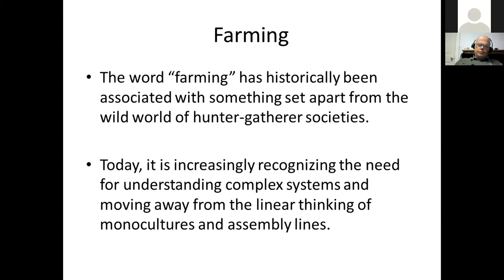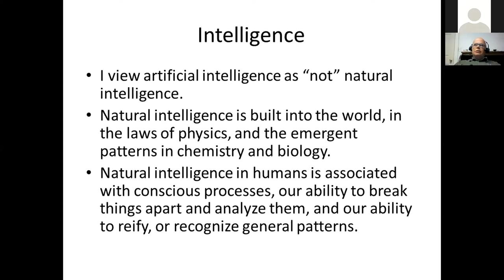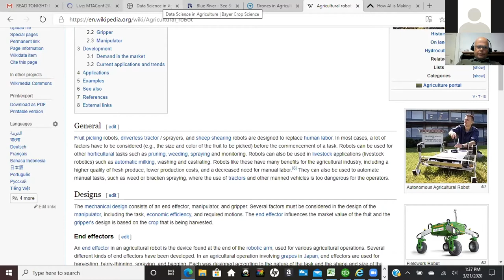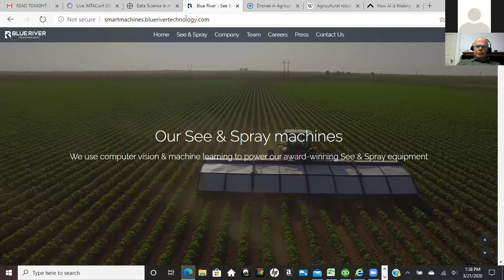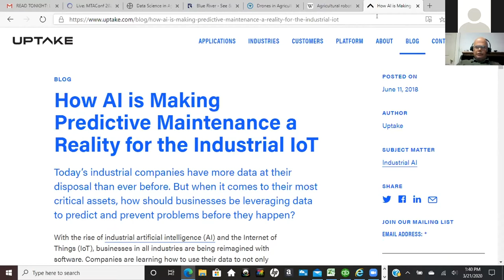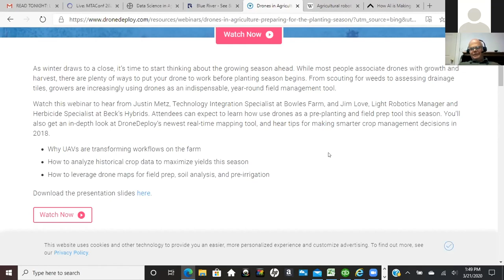AI and Farming - Jeff Beck